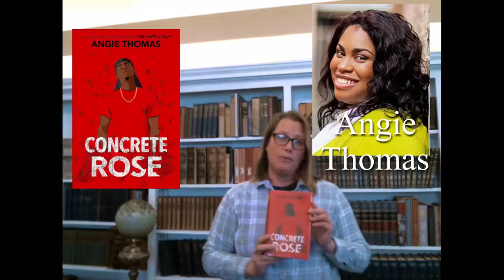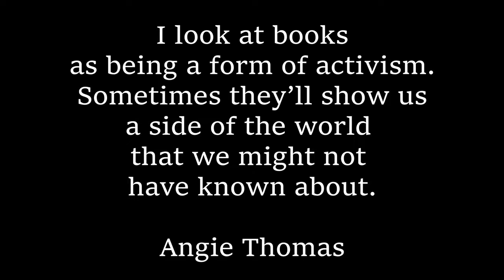Book Talk "Concrete Rose"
Miss Katie reviews "Concrete Rose," Angie Thomas' latest novel.